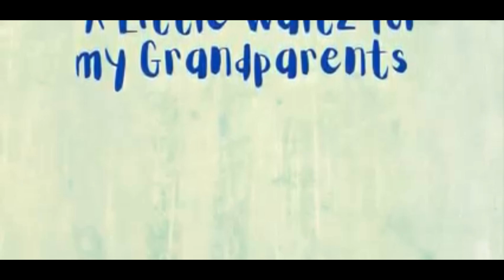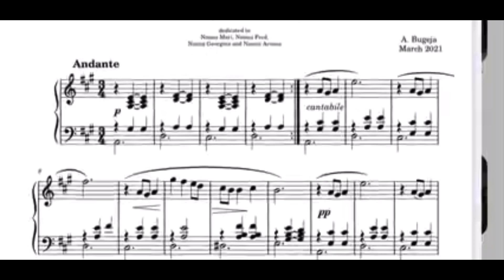A Little Waltz for my Grandparents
My composition dedicated to my beloved Grandparents.